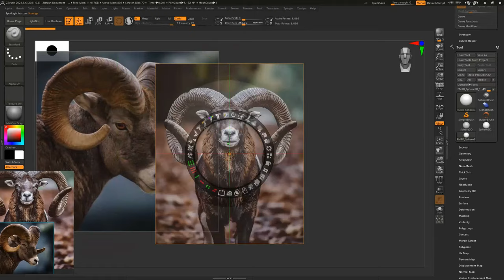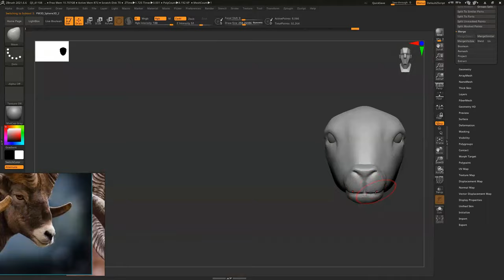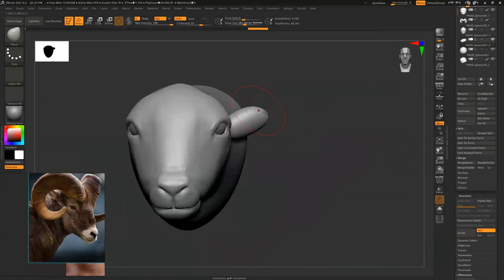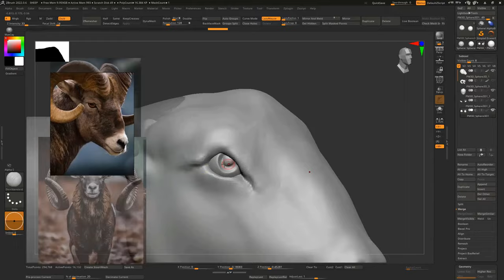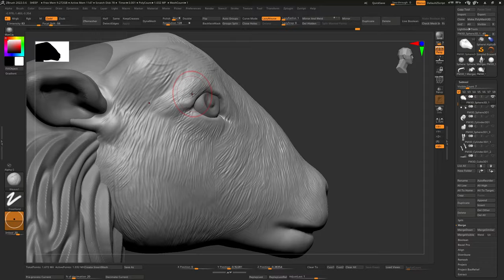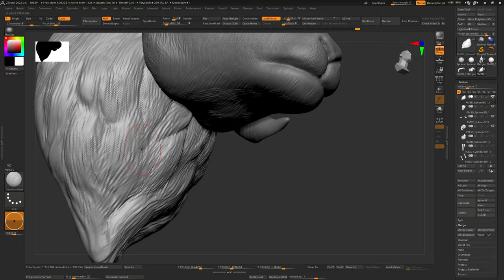Zbrush sculpting (Sheep Head with big Horn ) Timelapse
HELLOW GUYS,
NEW VIDEO OF SHEEP HEAD WITH HORN
FOR MORE.